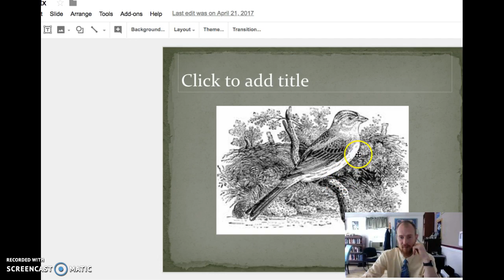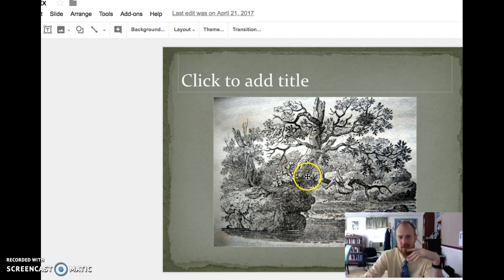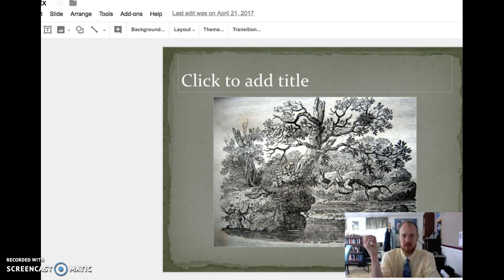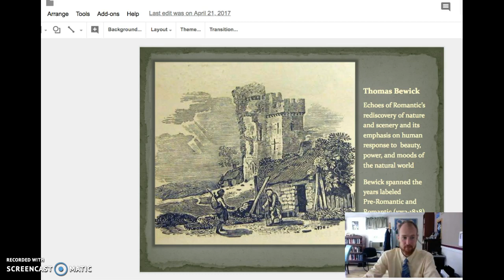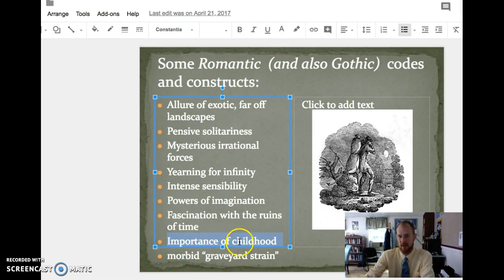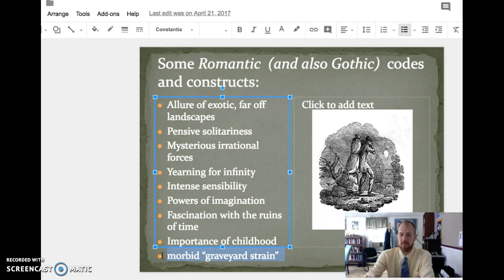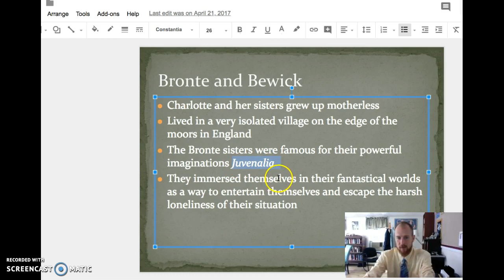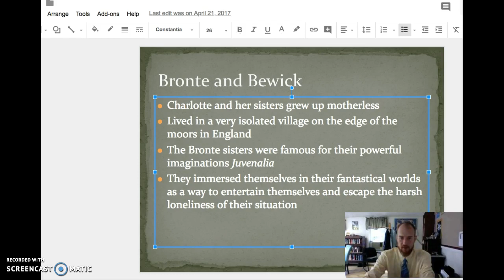Bronte and Bewick (3)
We look at more Vignettes from Bewick and  conclude with a review of Romantic elements present in Bewick and Bronte.